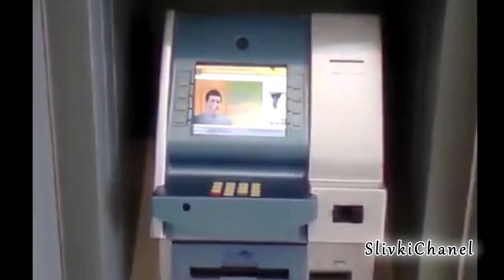ЛУЧШИЕ ПРИКОЛЫ #71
ЛУЧШИЕ ПРИКОЛЫ